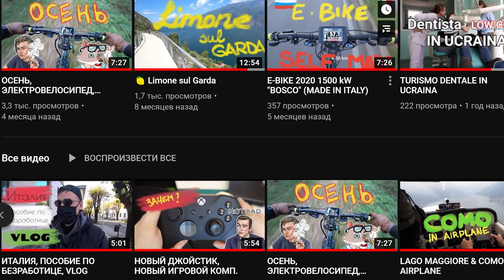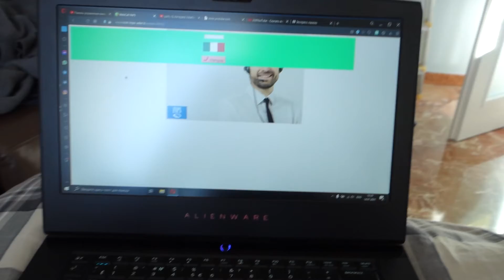ПОСОБИЕ ПО БЕЗРАБОТИЦЕ